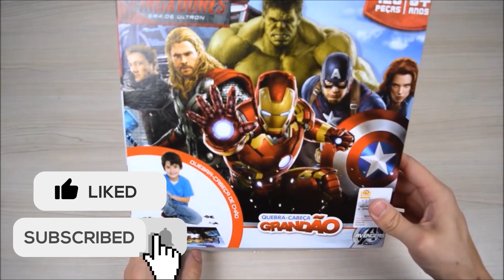Puzzles of the AVENGERS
Hello friends, today I'm going to put together a very cool Avengers puzzle!